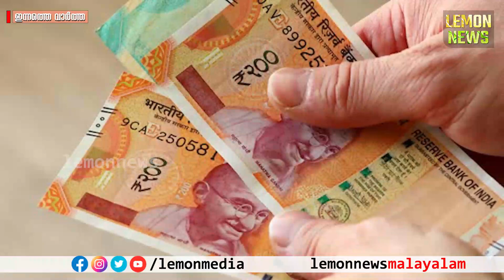Pinarayi | മാസശമ്പളം നാലുലക്ഷം.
Pinarayi | മാസശമ്പളം നാലുലക്ഷം. കാറും ഫ്‌ലാറ്റും, കുടുംബാംഗങ്ങള്‍ക്ക്  സൗജന്യ ചികിത്സയും